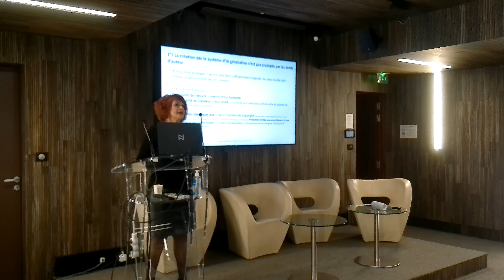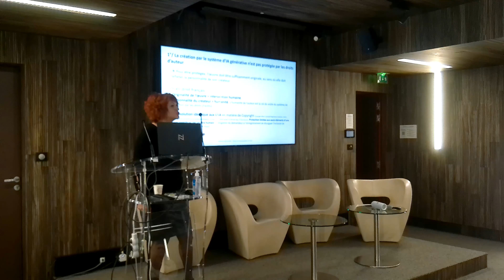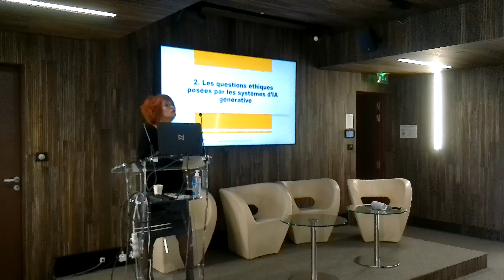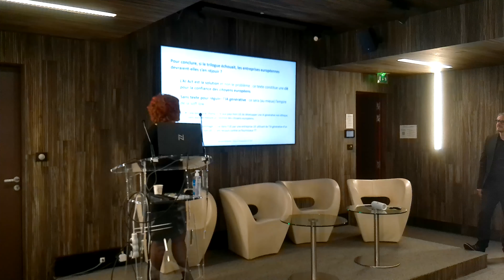C.E.R.IA 2023 : Keynote - Nathalie Nevejans - Université d’Artois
Nathalie Nevejans, professeure de droit privé et intelligence artificielle à l’Université d’Artois, décrypte pour nous les questions juridiques et éthiques des systèmes d’intelligence artificielle générative.